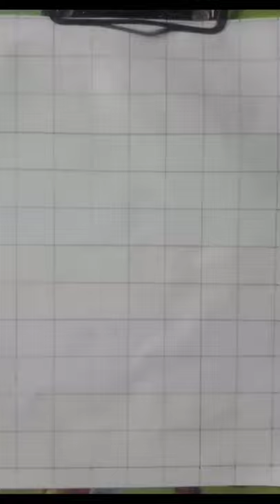(뉴이스트) NU'EST W Ren (렌) Choi Min Ki (최민기) |nu'est ren 현실적인 그림 |Ren realistic Drawing